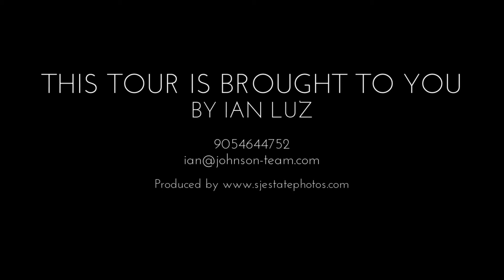Just Sold 2093 Fairview St Unit 1909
The best valued two bedroom unit in a prime location. Unobstructed view of Burlington’s escarpment. Tons of large windows and natural light. Modern finishes. Completed in 2019 with $30,000 in upgrades with the best builder package. Upgrades include: quality flooring, counters, cabinets, islands, appliances, and extra large storage. Enjoy the spacious open concept layout. It's move-in ready. Exclusive amenities: rooftop deck with garden and barbecues (can reserve table stations), pool, gym, basketball court, party rooms, visitor parking, guest suites & more! Steps away from Burlington GO Station, Wal-Mart, malls and highways.